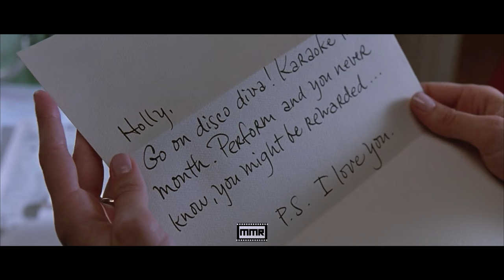Woman finds her dead husband has left her tasks to find a happy Life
A young widow discovers that her late husband has left her 10 messages intended to help ease her pain and start a new life.

title : P.S. I Love You (2007)